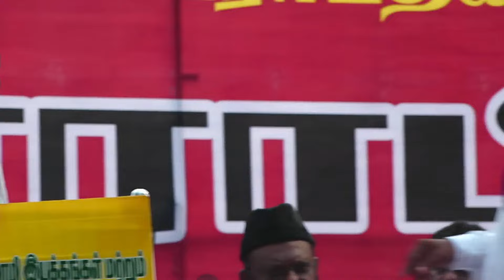வக்ஃப் சட்டத் திருத்த மசோதா 2024 ஐ கண்டித்து நடைபெற்ற கண்டன ஆர்ப்பாட்டம் - சென்னை எழும்பூர்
ஒன்றிய பாஜக அரசு கொண்டுவந்துள்ள வக்ஃப் சட்டத் திருத்த மசோதா 2024 -ஐ கண்டித்து,  அனைத்து இஸ்லாமிய இயக்கங்கள் மற்றும் அரசியல் கட்சிகளின் கூட்டமைப்பு சார்பாக, சென்னை எழும்பூர் ராஜரத்தினம் மைதானம் அருகில் நேற்று (அக்.04) மாலை மாபெரும் கண்டன ஆர்ப்பாட்டம் நடைபெற்றது.

கூட்டமைப்பின் தலைவர் மெளலானா மெளலவி காஜா முயீனுத்தீன் பாகவி ஹழ்ரத் தலைமையில் நடைபெற்ற இந்த கண்டன ஆர்ப்பாட்டத்தில் SDPI கட்சியின் மாநில பொதுச்செயலாளர் அச.உமர் பாரூக் கலந்துகொண்டு கண்டன உரையாற்றினார்.

மேலும், SDPI கட்சியின் மாநில பொருளாளர் அமீர் ஹம்சா, மாநில செயற்குழு உறுப்பினர் முகமது ரஷீத், சென்னை மண்டலத்திற்குட்பட்ட மாவட்ட, தொகுதி நிர்வாகிகள் பலர் கலந்துகொண்டனர்.

இந்த கண்டன ஆர்ப்பாட்டத்தில் முஸ்லிம் தனியார் சட்ட வாரியத்தின் தேசிய பொதுச் செயலாளர் மௌலானா முஜத்திதி ஹளரத் அவர்கள் உட்பட பல்வேறு அரசியல் கட்சிகளின் தலைவர்கள் கலந்துகொண்டு கண்டன உரை நிகழ்த்தினர்.

கண்டன ஆர்ப்பாட்டத்தில் ஆயிரக்கணக்கானோர் கலந்துகொண்டு ஒன்றிய பாஜக அரசு கொண்டுவந்துள்ள வக்ஃப் சட்டத் திருத்த மசோதா 2024 -ஐ கண்டித்து முழக்கமிட்டனர்.